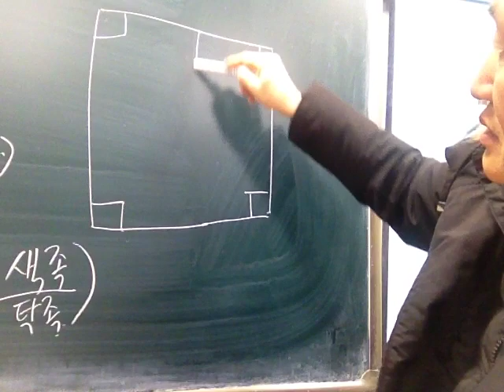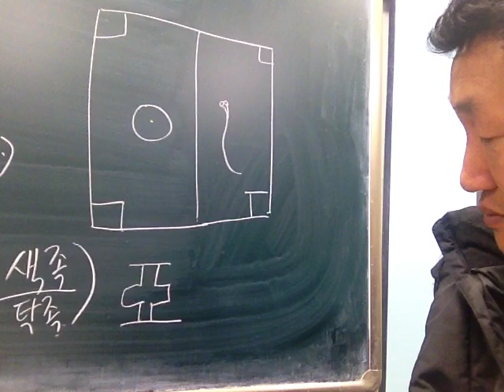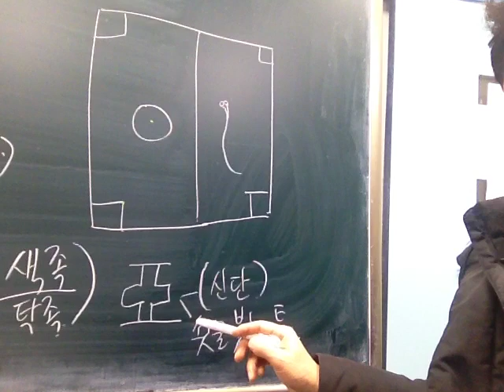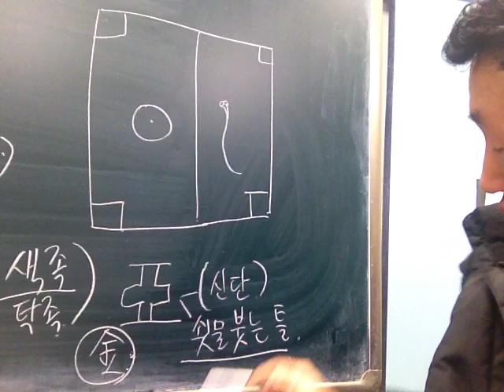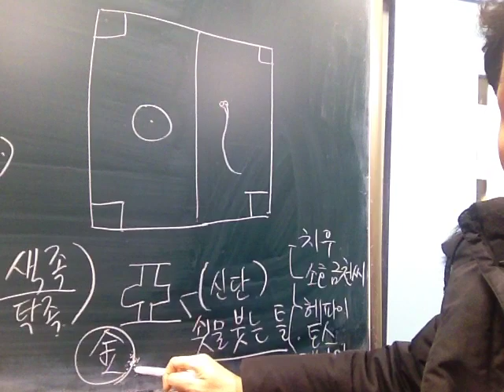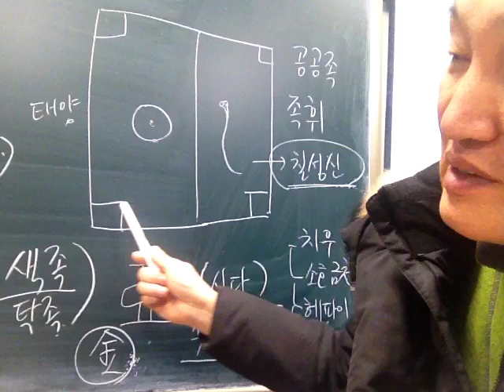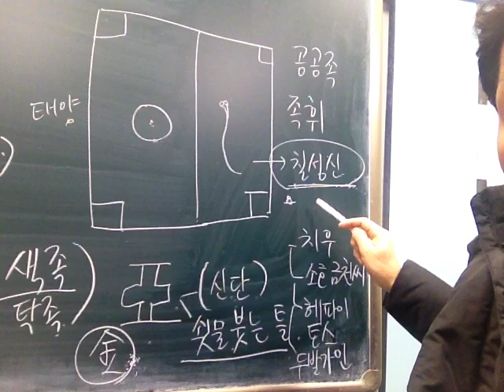동양신화 18 공공 2 김씨는 세계 최고의 로열 패밀리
복희씨는 네피림의 후손. 렙탈리언으로 추측된다.
세계 신화의 보고 산해경, 巴 파는 뱀,용이다. 鯀곤은 白馬백마
이 세상 신화의 출발점은 산해경이다. 대한민국은 황제 헌원씨의 후손이다.